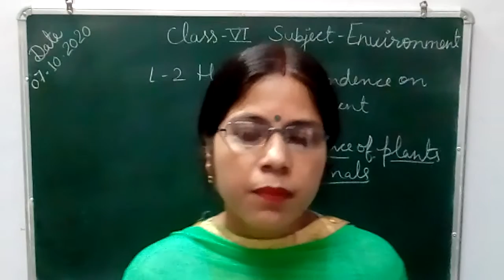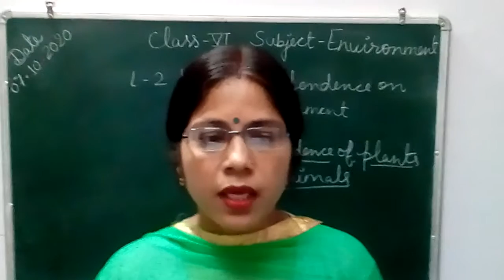Class6 lesson 2 Humam dependence on environment part 16